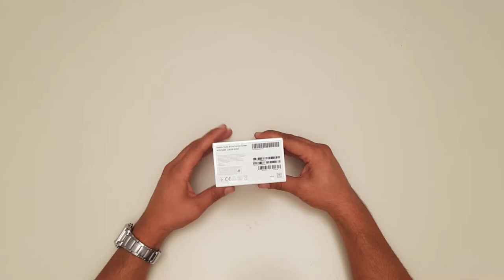BU FİYATA ALINACAK EN İYİ TELEFON ! XİAOMİ REDMİ NOTE 8 PRO KUTU AÇILIŞI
XİAOMİ NOTE 8 PRO 128 gb kutu açılışını yapıyoruz.